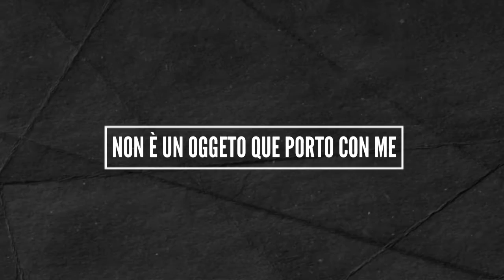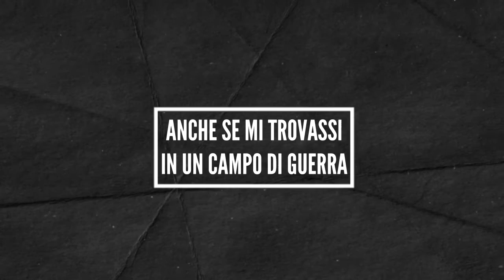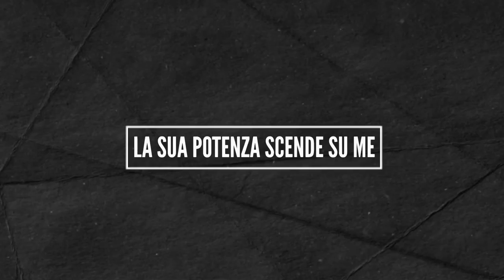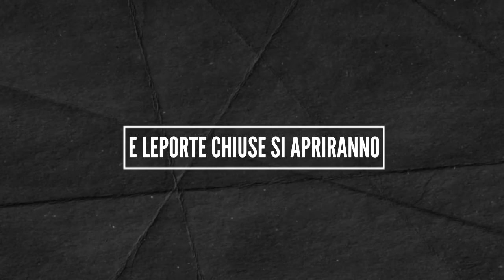Io vinco per fede | Ariel Coronel (Lenguaje de Fe)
IO VINCO PER FEDE | Adaptación de la canción Lenguaje de fe al italiano
Adaptacion: Luciano Buonfiglio

Si quieres colaborar con el ministerio de Ariel puedes hacerlo a traves de:

✅Banco Galicia
ARIEL ALEJANDRO CORONEL
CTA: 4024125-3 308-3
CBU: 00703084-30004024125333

Muchas gracias!!!